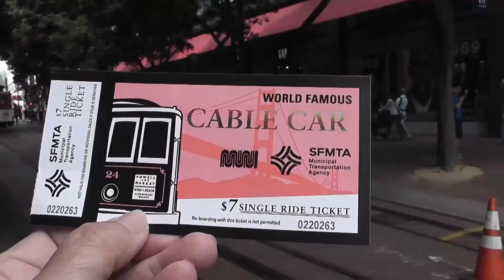USA 28 CABLE CAR